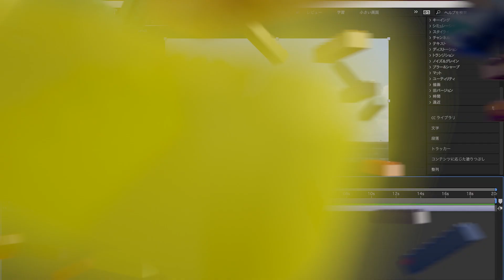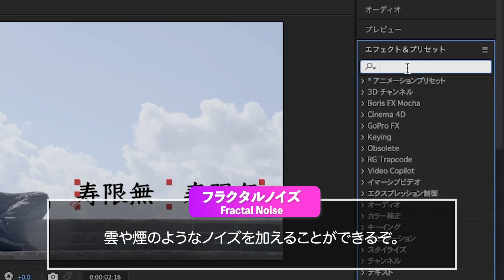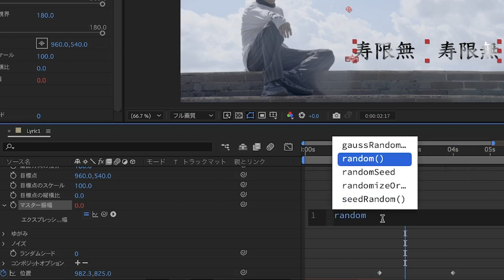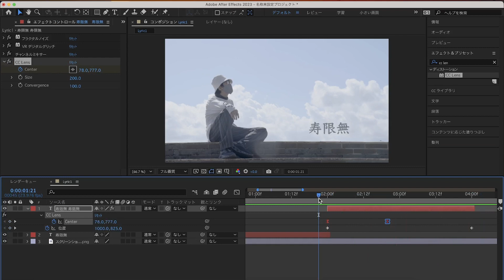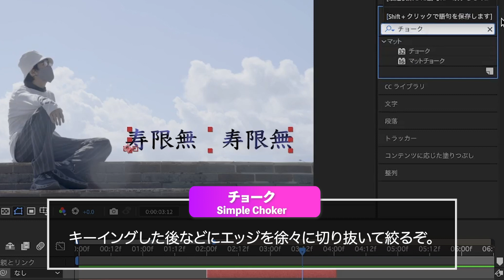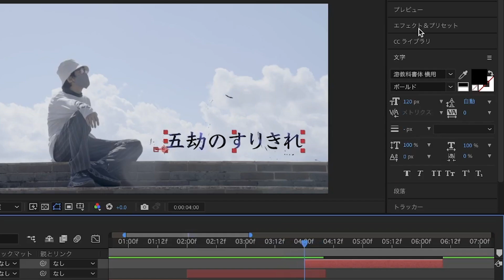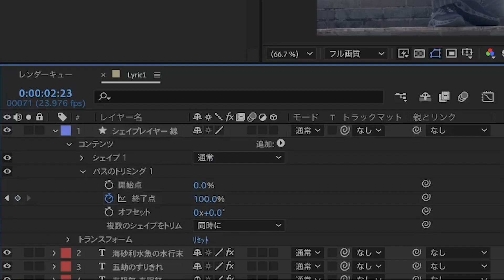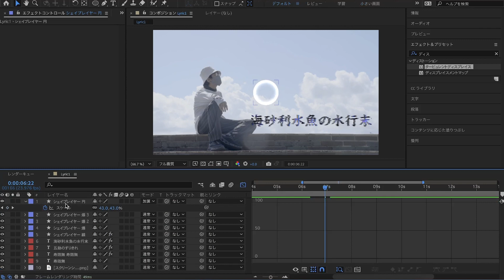徐々に作る歌詞動画 / After Effects CC2023 使い方講座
📕参考書籍

📘【チャプター】
0:00 内容紹介
0:21 1. テキストを記入
0:58 2. 表示時間を決める
1:20 3. イン（入り）を作る
1:55 4. アウト（終わり）を作る
2:50 5. テキストに質感を加える
3:27 6. キーフレームで動きを作る
3:45 7. エクスプレッション（time）で動きを作る
4:15 8. グリッチのエフェクトを加える
4:30 9. エクスプレッションでランダムに動かす
5:20 10. 色をつける（チャンネルミキサー）
6:05 11. CC Lensで歪んだ入りを作る
6:48 12. キーフレームを調整する
7:50 13. 停止したキーフレームの切り替え
9:20 14. テキストが淡く消えるエフェクト
11:09 15. アニメーションプリセットを使う（文字ごとにハーシュブラーイン）
12:30 16. モーショングラフィックスを追加